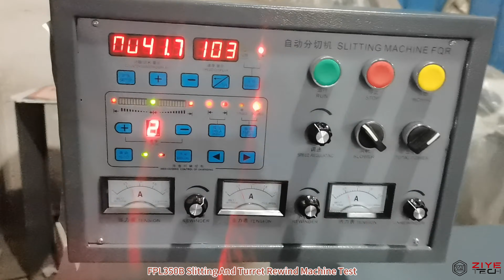FPL350B slitter with turret rewind test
Best Machine Model to Slit Label, Film and Paper.
High Speed !! 120M/MIN !!!
Easy Operation !!!

Machine Model:FPL350B
Slitting Speed:120m/min
Max. Web Width:320mm
With One 25 N.M Magnetic Brake, Two 50 N.M Magnetic Clutch
With 8 Set Knife Sets
With Counter
With Turret Rewind